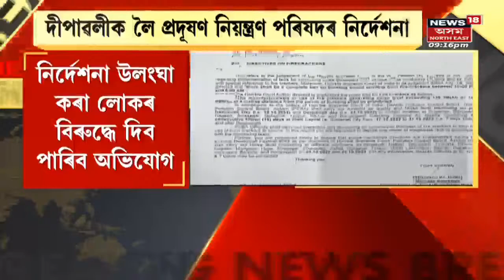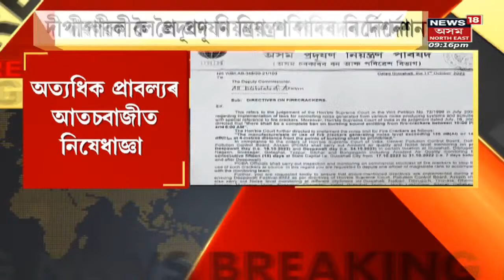Super Prime 18 : Arunachalত সেনাৰ হেলিকপ্টাৰ দুৰ্ঘটনা | Assamese News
Super Prime 18 | Arunachalত সেনাৰ Helicopter দুৰ্ঘটনা
0:00 Intro
2:30 APSCৰ CCEৰ 2020ৰ ফলাফল ঘোষণা
4:26 2024 Loksabha Electionক লৈ AIUDFৰ নতুন অংক
7:37 2024 Loksabha Electionত প্ৰতিদ্বন্দিতা কৰিব TMCয়েঃ Ripun Bora